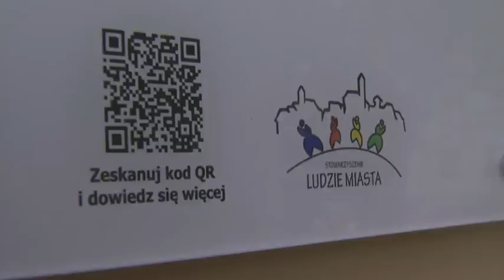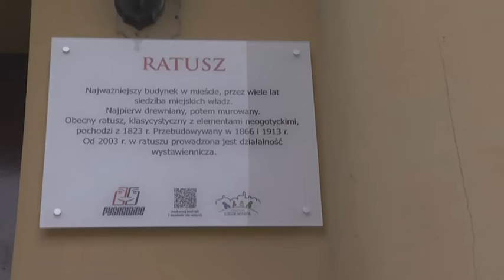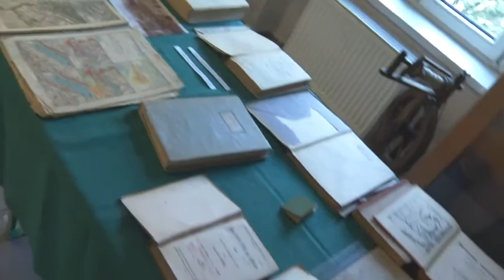Informator Pyskowicki 19 05 2016